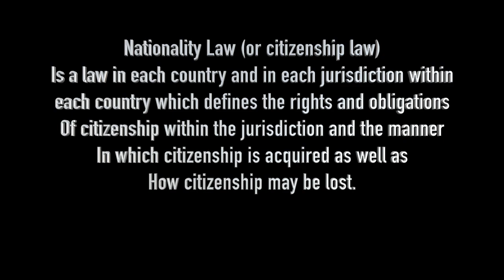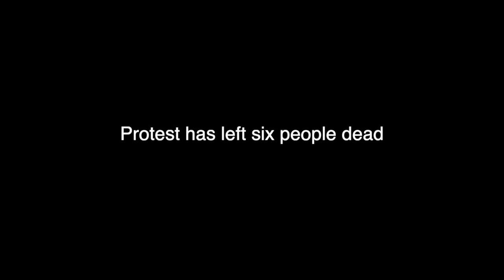India's Citizenship Act Law